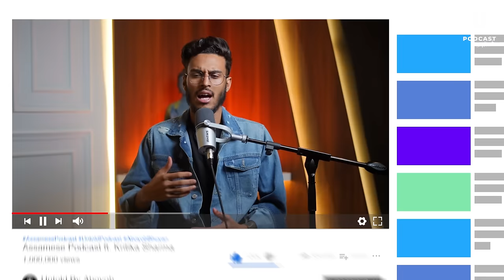Kritika Sharma: GenZ Relationships, Emotions, Language, Community || Assamese PODCAST - 89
UNTOLD Podcast, Episode 89 ft. Kritika Sharma, is one of the most talented singers in Assam.

Kritika Sharma, an established artist from Assam's Tezpur district, has shone brightly after being given an opportunity to play with India's most famous vocalist, Papon, who is also from Assam.

In this episode, we discussed relationships, Gen Z culture, mental health, society's language as a whole, and numerous other topics, making for an intriguing edition of the UNTOLD Podcast.

👉🏼 Cinematographer:-

👉🏼 Production:-

Timestamp,

00:00 - Precap
01:22 - Introduction
03:45 - Kritika x Aboyob Begins
04:15 - Optimism, Positivity & Broad Mindsets
05:36 - Sympathy & Empathy
07:56 - Competition & The Ugly Truth
10:08 - Accepting One’s Own Flaws
13:07 - Night Time & The Best Time
15:34 - Realising Things Late
18:00 - Advancement In The Generation
20:45 - Teenage Stage & Getting Stuck In It
25:47 - Language & Community
30:17 - Smart Phones But Not Smart People
35:48 - Perseverance To Reach Here For Kritika
37:51 - Judging Kritika
41:28 - Detachment, Emotionally Unavailable
43:34 - Handling A Relationship
48:30 - Gen-Z Relationships
51:10 - Making Relationships Public
53:35 - Pressure Before Releasing A Song
57:41 - Meeting Papon & How Life’s Direction Changed Since Then
01:02:44 - LIVE: Kritika Sings Jayanta Hazarika’s Song (UNPLUGGED)
01:03:39 - Conclusion
01:05:18 - Outro